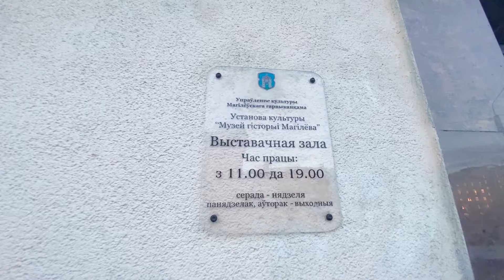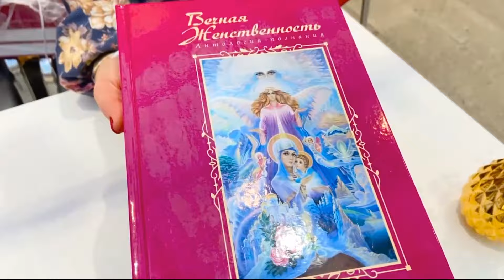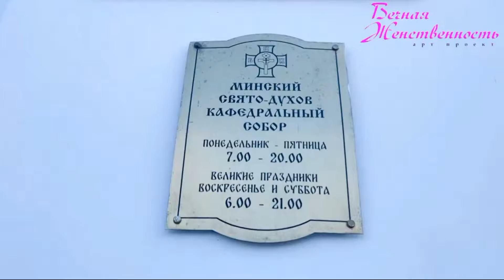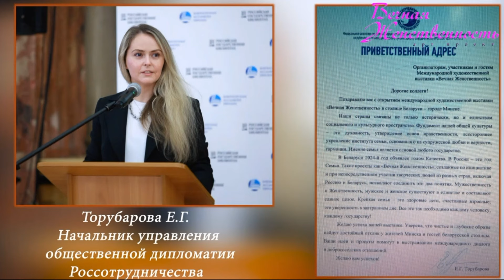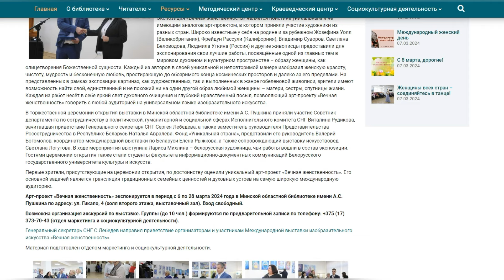#602 Итоги и отзывы выставки «ВЕЧНАЯ ЖЕНСТВЕННОСТЬ» в Минске, Беларусь 💝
ВИДЕО #602 Итоги и отзывы Международной выставки изобразительного искусства "Вечная Женственность" в Минске, Беларусь, которая проходила в Минской областной библиотеке им. А.С. Пушкина с 6 марта по 3 апреля 2024

Организатор выставки - Фонд «Уникальная Страна», представил два спецпроекта Художественно-промышленной выставки-форума «УНИКАЛЬНАЯ РОССИЯ»:

- Международный арт-проект «Вечная женственность», и

- Совместный авторский проект «Жизнь прекрасна» с вышитыми картинами – гобеленовой живописью,

под эгидой Академии Народного Искусства России и Творческого Союза Художников декоративно-прикладного искусства (ТСХ ДПИ), секция "Искусство Художественной Вышивки".

Это 32-я по счету выставка нашего проекта.

ССЫЛКИ:

Международная выставка изобразительного искусства "Вечная Женственность!

6 марта - 3 апреля 2024
Минская областная библиотека им. А.С. Пушкина
Адрес: г. Минск, ул. Гикало, 4.
2-й этаж выставочного зала библиотеки, вход свободный.
Часы работы:
понедельник-четверг с 12.00 до 20.00
суббота и воскресенье с 10.00 до 18.00
пятница - выходной

БЛАГОДАРНОСТИ:

- Мастерам вышивки проекта "Жизнь прекрасна!" за участие в Международной выставке изобразительного искусства «Вечная Женственность» в Выставочном зале Музея истории Могилева

- Арт-проекту ВЕЧНАЯ ЖЕНСТВЕННОСТЬ, Фонду УНИКАЛЬНАЯ СТРАНА и оргкомитету Художественно-Промышленной Выставки-Форума УНИКАЛЬНАЯ РОССИЯ и за приглашение совместного авторского проекта "Жизнь прекрасна!" провести выставку вышитых картин в Могилеве

- всем гостям за отзывы, впечатления и яркие эмоции 😍😍😍

- В данном видео использованы материалы канала @eternal_feminine_art  , музыкальные композиции проекта "Вечная Женственность", а также музыка из фонотеки YouTube